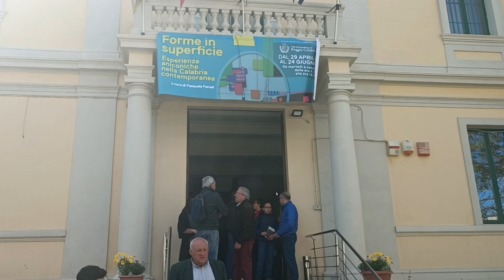REGGIO CALABRIA: GRANDE SUCCESSO PER L' OPENING DI FORME IN SUPERFICIE